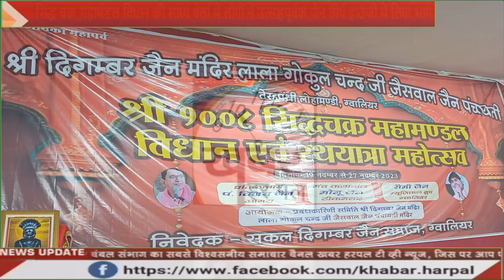सिद्ध चक्र महामंडल विधान की सांध्य बेला में लोगों ने उत्साहपूर्वक जैन तीर्थ हाउजी में लिया भाग